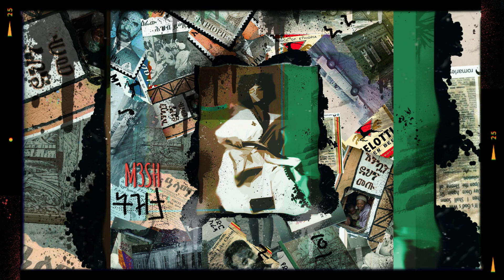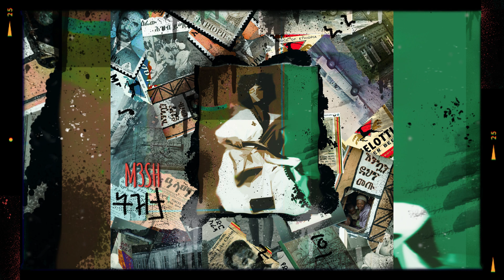M3SH X YONNI - 44tu setoch